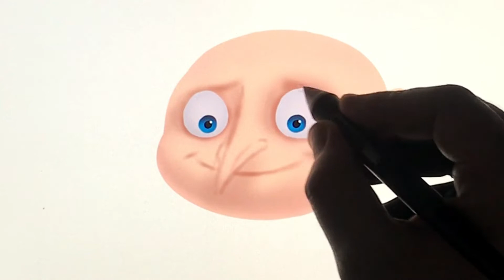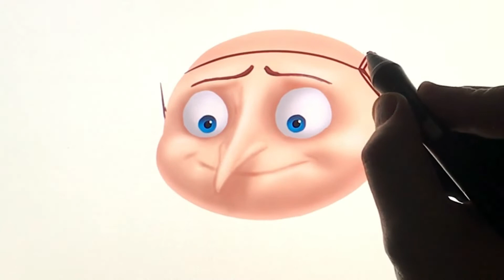Comment dessiner Gru des Minions 2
Aujourd'hui, je te montre comment dessiner Gru, le super vilain des Minions, lorsqu'il était enfant avec ma tablette graphique et Clip Studio Paint. Dessin Les Minions 2 : il était une fois Gru.

-  MES LIENS -

Apprends comment dessiner Gru des Minions 2.
Digital art.
Digital Painting.
Speed Painting.
Fan Art.